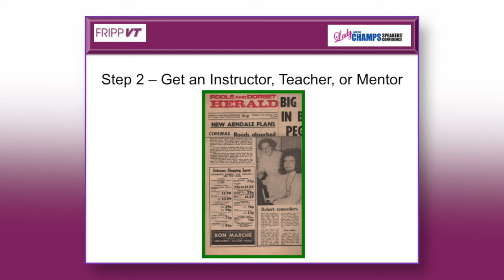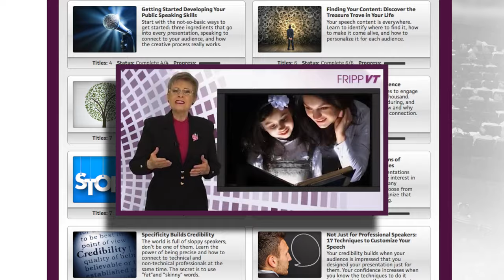Robert Fripp & Patricia Fripp: Beginner to Mastery Never Take 1 Photo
Robert Fripp is a world-class guitarist from King Crimson. He is ta founding and only ongoing member of King Crimson. Patricia Fripp and Robert Fripp speak together at conferences and events. They consider these their spoken word concerts.
Patricia is an executive speech coach, sales presentation skills trainer and keynote speaker. If you want to be a great speaker go FrippVT is having Patricia Fripp available to you 24/7